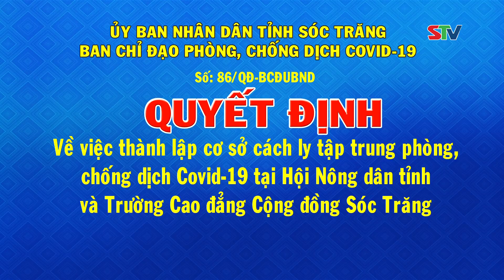STV - Thành lập Cơ sở cách ly tập trung tại Hội Nông dân tỉnh và Trường CĐCĐ Sóc Trăng